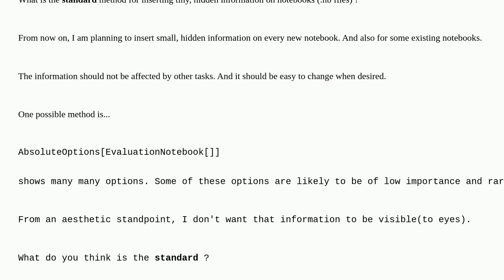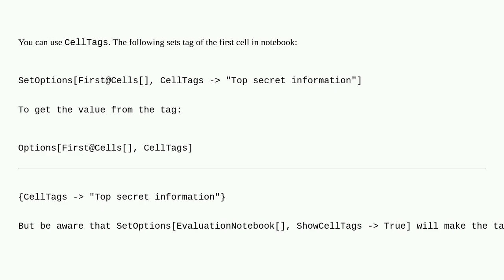Mathematica: Put tiny, hidden information on notebook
Put tiny, hidden information on notebook

A special thanks goes out to the community

  options function-construction notebooks system